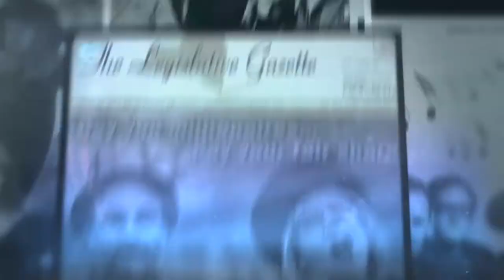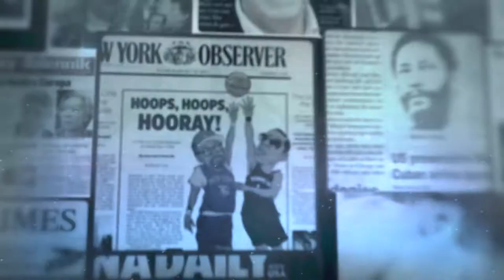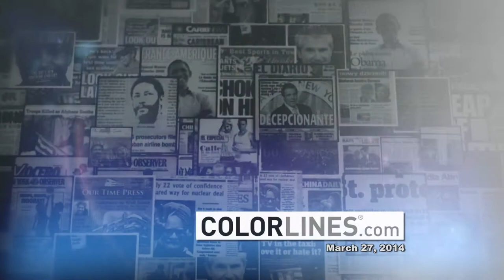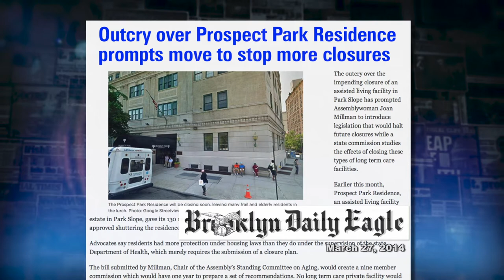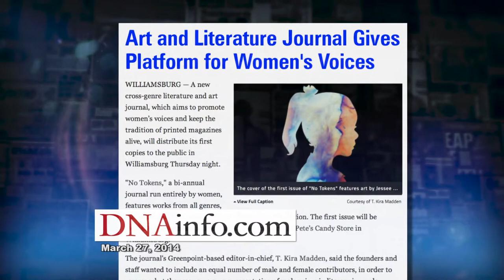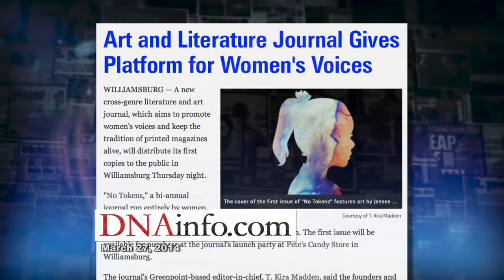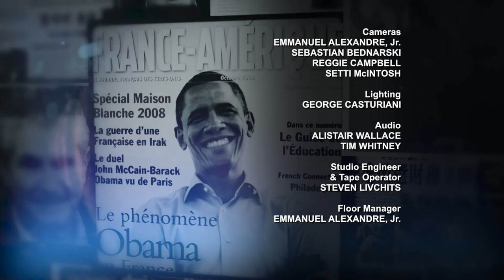Independent Sources: Transgender and Jewish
On this edition of Independent Sources hosted by Zyphus Lebrun, Zyphus talks to Naomi Zeveloff of the Forward newspaper and transgender activist Joy Ladin about how the growing numbers of Jewish transgender men and women are influencing a few very old and sacred rituals in that community. Then Sarah Pizon examines the difficultly many Hispanic parents face when dealing with their autistic children in her interview with Gina Peña-Campodónico and Gisela Sanders-Alcántara. (Taped 4/2/14)